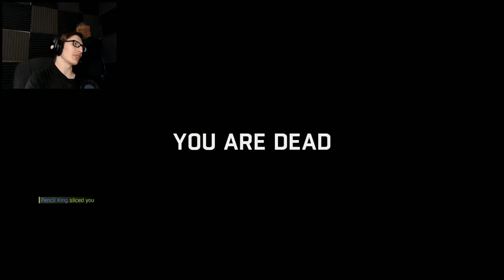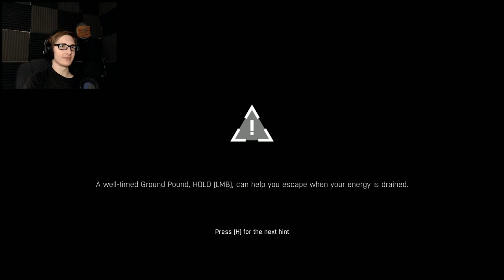INCREDIBLY TENSE - Dying Light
{PT 23} so intense dude!!!